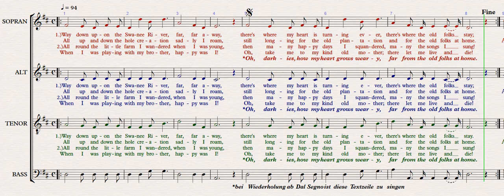Old folks at home Bass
Nach einem alten amerikanischem Sklavenlied